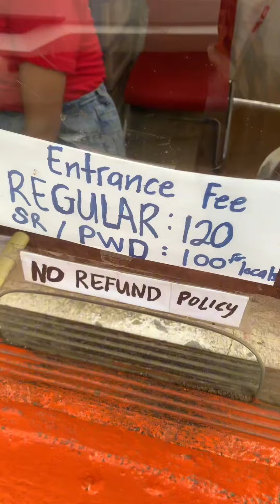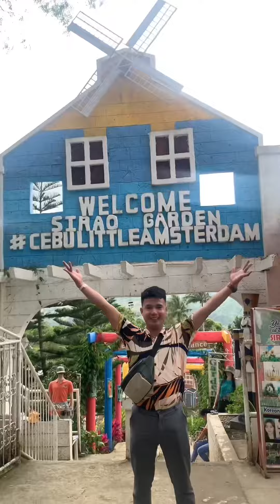Sirao Garden Little Amsterdam | Cebu Escapade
✅Title: Sirao Garden Little Amsterdam | Cebu Escapade
! DISCALIMER !

▶️FB: Mark Angel Soria/Marcus Valentos Sohria